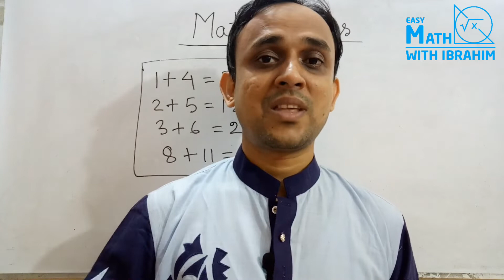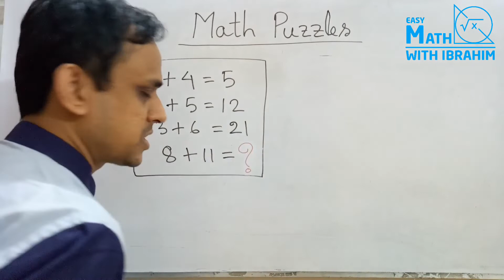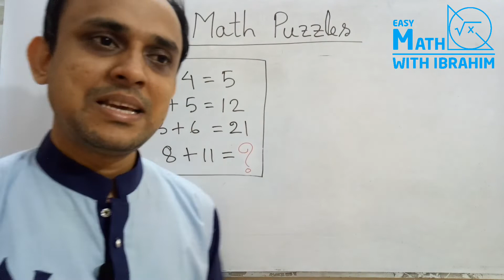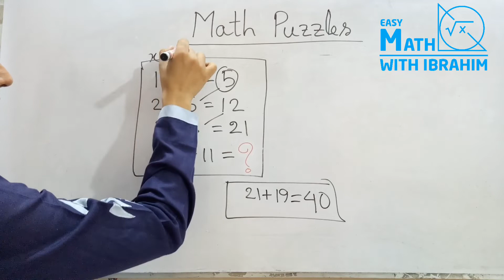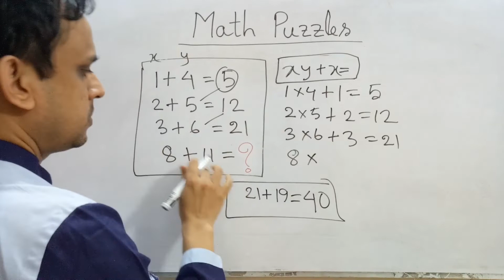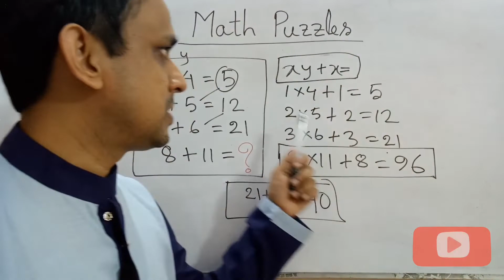Math puzzle Trick | Viral Math puzzle | ভাইরাল গণিত ধাঁধা